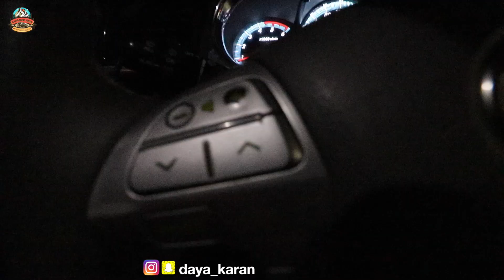Amritsar To Jalandhar To Ludhiana | Kam Fir IK E Hoya | Dayakaran Daily